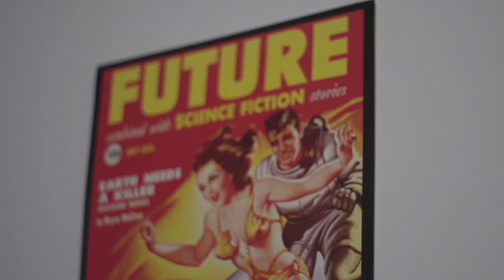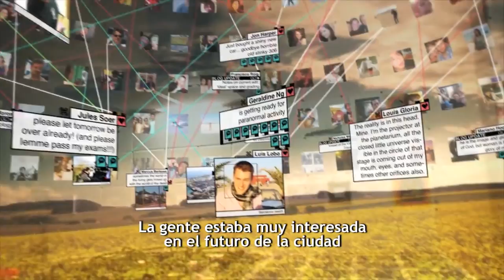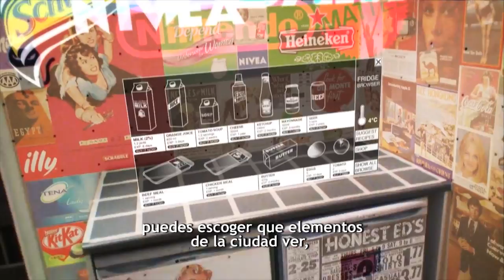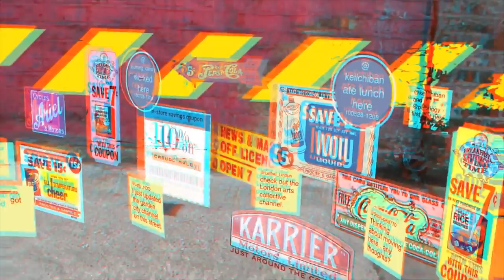Keiichi Matsuda HyperRealidad Aumentada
Keiichi Matsuda es un realizador londinense  que comenzó a trabajar con el vídeo como una herramienta fundamental para entender, construir y representar el espacio. Su investigación sobre las implicaciones sociales y tecnológicas que afectan las ciudades del mundo lo condujo hasta Medellín donde participó en en encuentro Fractal 2014 recogiendo historias de cómo la gente veía la ciudad en el futuro emprendió la idea de hacer un cortometraje utilizando las historias del día a día y la realidad aumentada.